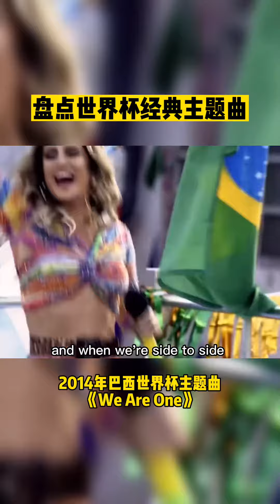盘点世界杯经典主题曲/Inventory of the World Cup classic theme song